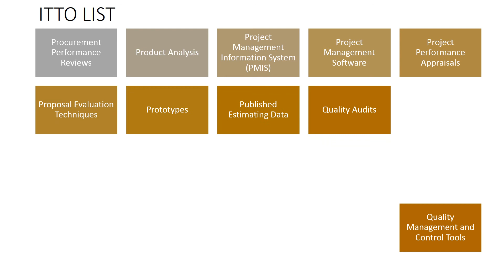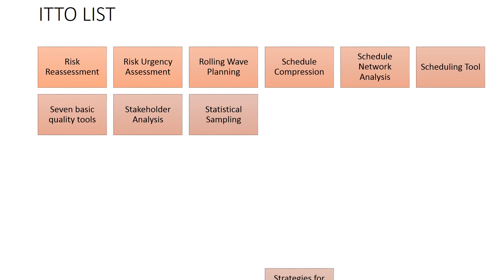PMP Exam - Define ALL These ITTOs!